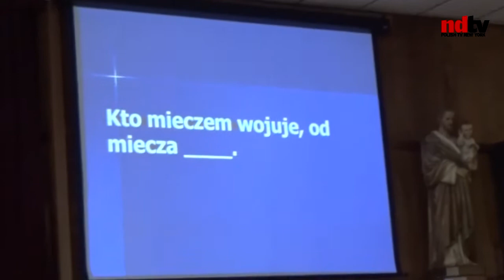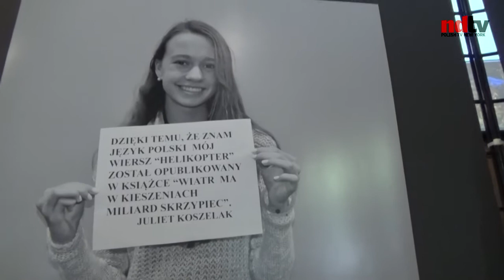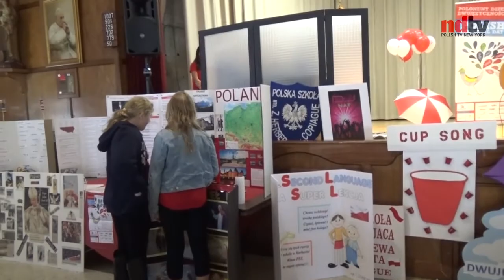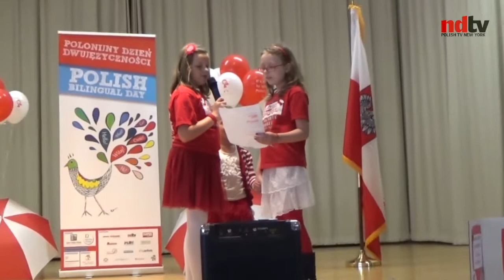REPORTAŻ ND - (Pierwszy Polonijny Dzień Dwujęzyczności Copiague, NY) 11/13/2015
Pierwszy Polonijny Dzień Dwujęzyczności Copiague, NY 11/13/2015